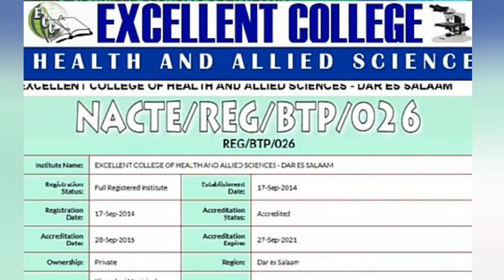NAFASI ZA MASOMO YA AFYA 2020 EXCELLENT COLLEGE OF HEALTH AND ALLIED SCIENCE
Kuu wa chuo cha afya excellent collage anawaangazia wahitim wore wa kidato cha nne na sita nafasi za masomo kwa ngazi ya cheti na stashaada katika fani za pharmacy , clinical medicine na medical laboratory na nursing